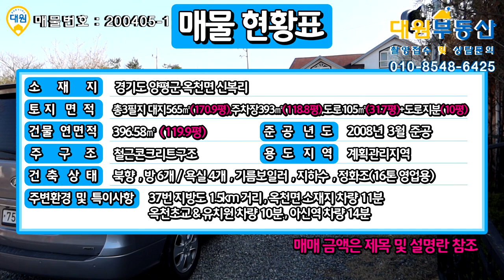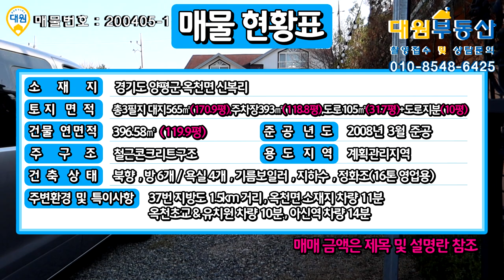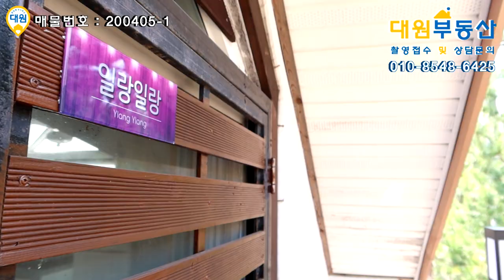[가격조정문의]양평전원주택 급매물/매매7억9천/토지321평 객실6개 올리모델링 실거주 및 운영수익가능/양평부동산 급매물전문[대원부동산 200405-1]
젊은피로 최선을 다하는 양심중개 양평 대표부동산 대원부동산입니다. 홈페이지 주소를 클릭하세요. 더욱 많은 매물을 보실 수 있습니다. 아래에 '더보기' 하시면 상세정보가 나옵니다.
▶ 매물번호 : 200405-1
▶ 가     격 : 매매 8억
▶ 입주가능일 : 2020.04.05. 이후 협의가능
▶ 소 재 지  : 경기도 양평군 옥천면 신복리
▶ 면     적  : 총3필지 대지565㎡(170.9평),주차장393㎡(118.8평),도로105㎡(31.7평)+도로지분(10평)
                  건물연면적 396.58㎡(119.9평)
▶ 용도지역 : 계획관리지역
▶ 구     조 : 철근콘크리트구조
▶ 준공년도 : 2008년 3월준공
▶ 난방방식 : 기름보일러
▶ 방     향 : 북향
▶ 기타시설 : 지하수, 정화조

간략설명
조망상태   북향으로 옥산 줄기가 보이는 트인 조망입니다.
건축상태
  계획관리지역 / 준공 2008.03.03 / 실거주
  건물 119.9평 (지하1층 10.8평 / 1층 46.1평 / 2층 35평 / 3층 28평)
  제2종 근린생활시설 / 철근콘크리트 / 벽돌 / 아스팔트 슁글 / 페인트 / 원목 / 타일 / 마루
  원룸 2개 / 복층 2개 / 3층  1개 (방3 / 거실2 / 주방2 / 욕실3 / 창고 )
  지하1층 : 지주 살림집 (방1 / 거실1 / 주방1 / 욕실1 / 붙박이장 / 창고 2)
 기름보일러 / 지하수(대공) / 정화조 16톤 업소용
조경상태   잔디 / 수영장 / 파쇄석 / 데크 / 야외테이블 /텃밭 / 야외수돗가
주변환경   주변에 팬션 영업중인 건물이 7채 이상이 됩니다.
기타사항
-매도인의 살림살이 빼고는 모두 인도해 주신다고 하십니다,
-작년에 매입후 리모델링및 내부 모든것을 바꾸셨다고 하십니다.
-2019.09월에 사업자 내시고 광고 시작하셨고 10월부터 영업시작하셨다고 하십니다.
교통상황   버스: 복동삼거리(1.5 km/ 3分)   전철역: 아신역(7.2 km/ 14分)
인접도로현황   1.5km거리에 37번 지방도로   진입도로상태: 5m 포장도로
교육시설   유치원: 옥천초등학교 병설유치원(5.4 km/ 10分)   초등: 옥천초등학교(5.4 km/ 10分)

사무소명칭/대표 : 대원공인중개사무소 / 대표 김대원
중개사무소 등록번호 : 제 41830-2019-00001 호
사무소위치 : 경기 양평군 양평읍 경강로 1732 1층 102호